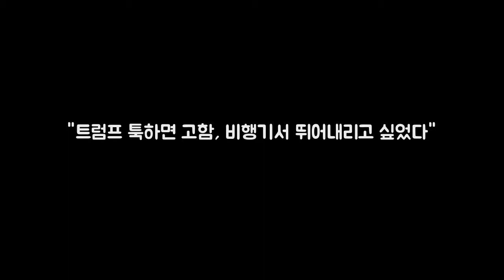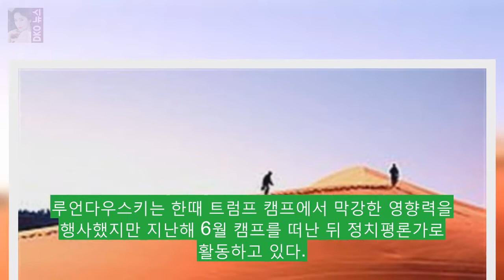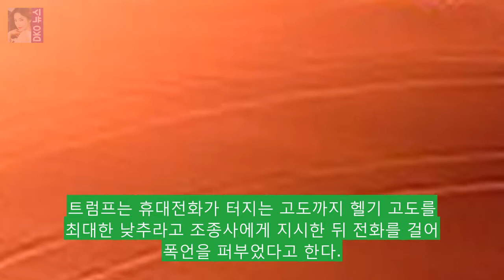트럼프 툭하면 고함 비행기서 뛰어내 DKO 뉴스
댓글 [조인스] 기사입력 2017/12/04 11:36 스크랩 빅맥과 피자 다이어트 콜라. 도널드 트럼프 후보의 대선 캠프 전용 비행기에는 패스트푸드가 넘쳤다. 참모들은 종종 낙하산을 타고 비행기에서 뛰어내리고 싶을 만큼 트럼프에게 심하게 깨졌다. 워싱턴포스트(WP)는 5일(현지시간) 출간하는 트럼프 캠프의 내밀한 목격담 『렛 트럼프 비 트럼프』를 사전 입수해 보도했다.